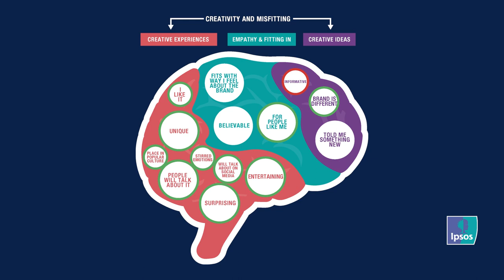Creative Corner - Belvedere